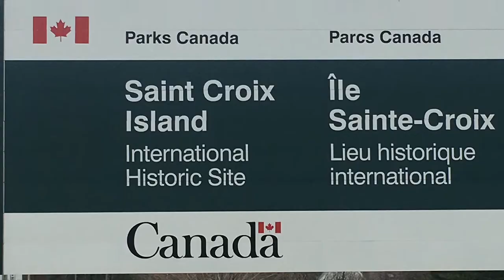All Of The saints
The Fundy Coastal Drive